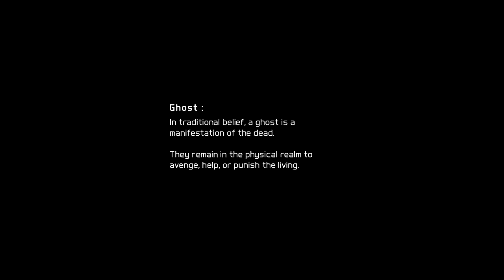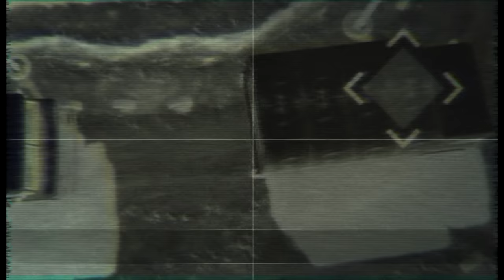THIS GAME IS AWESOME! Ghost Recon Future Soldier Campaign Walkthrough Part 1!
Today we are going back to Future Soldier, Enjoy!

MORE CUSTER